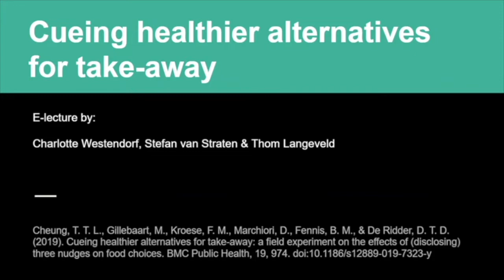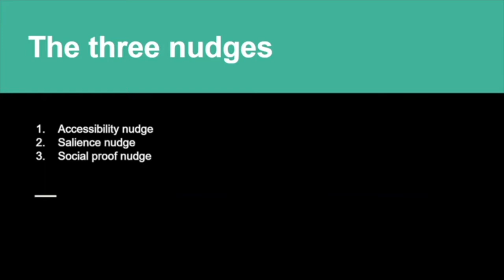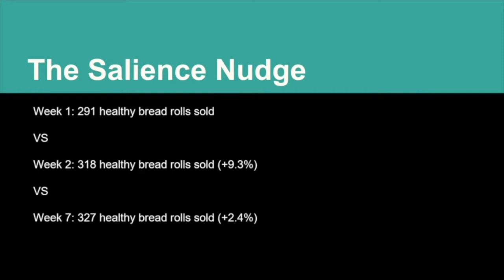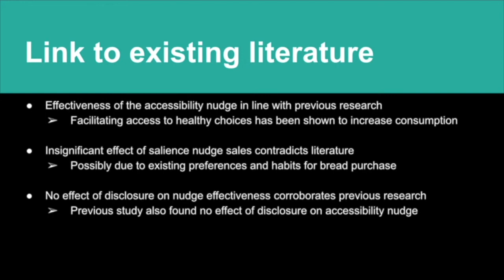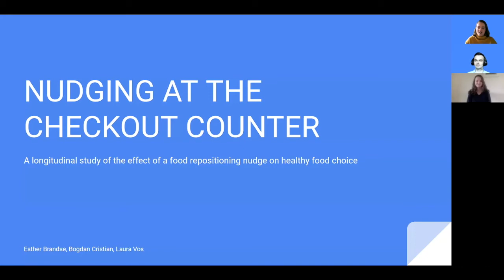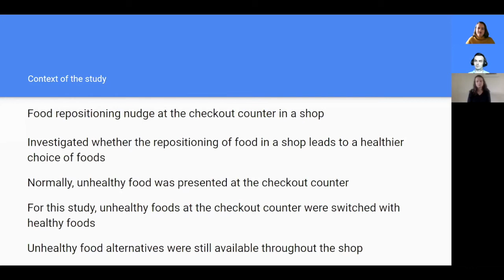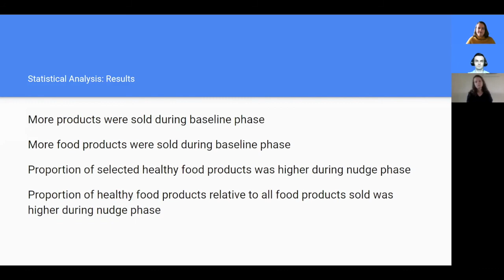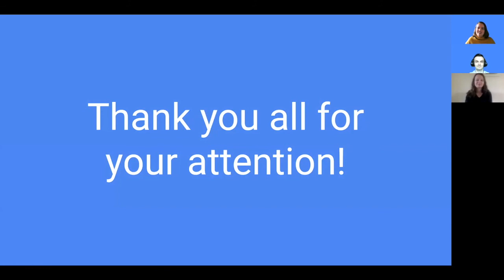E-Lecture: Nudges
Course: Consumer Behavior and Economic Decision Making, VU Amsterdam 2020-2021

What to do with it? When watching the e-lecture, please try to answer to the following questions:

(1) What makes nudging effective?
(2) How habit formation influences behavior guided by a nudge?
(3) Use a dual-model process theory to explain the mechanisms of eating behavior.